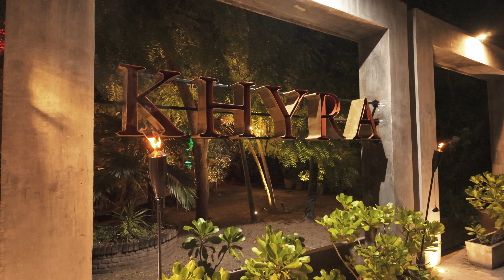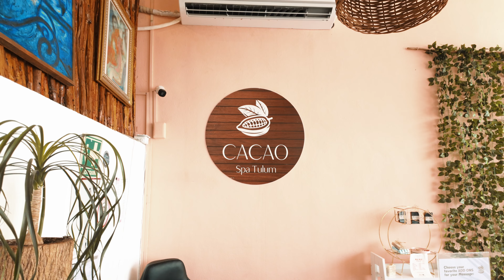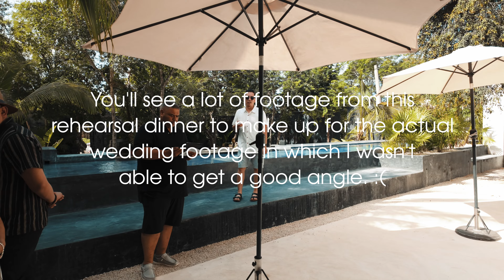My Brother's Wedding - Tulum, Mexico VLOG! Part III - Rehearsal Dinner & Downtown Tulum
3rd part of the trip was tons of fun! Wasn't able to capture the wedding that well in part IV so that's why there's an emphasis on the rehearsal dinner. Hope you enjoy!

Camera & Mic I use